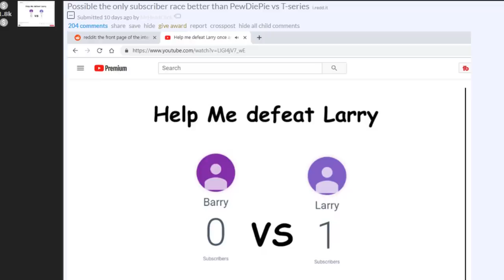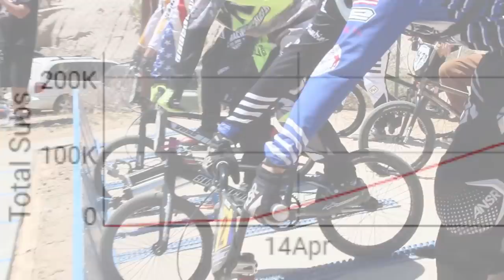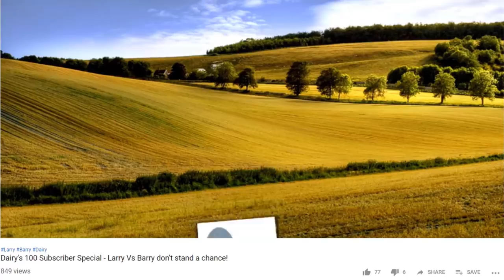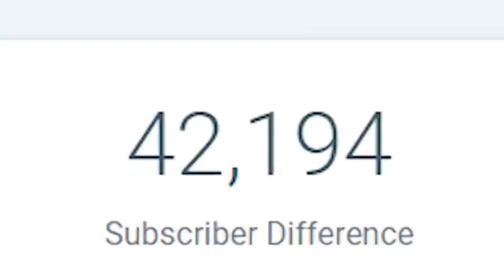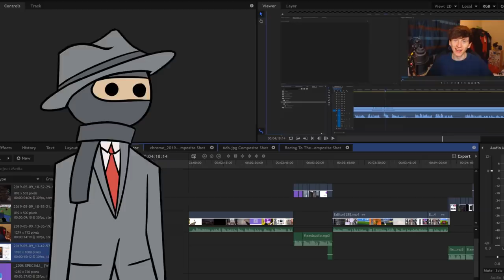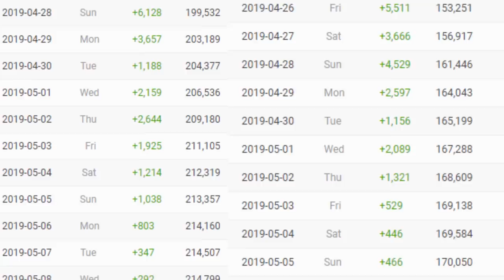Larry VS Barry - A Documentary [Community Video #2]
All money earnt off this video will be going towards Doctors without borders :)